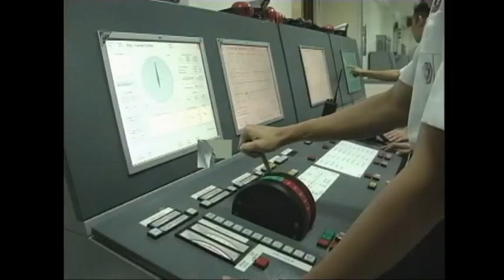YAN ANG MARINO SEASON 2 EPISODE 1 PART 1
Yan ang Marino is a 30-minute television show dedicated to Filipino seafarers. An informative vehicle of educating the public about the seafaring profession as well as the different maritime programs and scholarships available.  It also features significant stories of hardships and inspirational stories of triumph about the seafarers life aboard and off the ship. Yan ang Marino airs every Sunday from 9:30 to 10:00 in the morning.